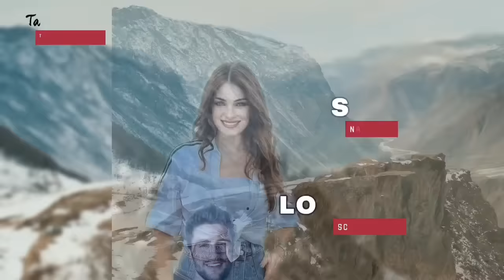CEO Nabuntis ang apo ng kanilang caretaker PERO MALAPIT NA PALA SIYANG IKASAL!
LOVE STORY OF JANA & BENJAMIN

📝 Story Written by: LOEN SCORP